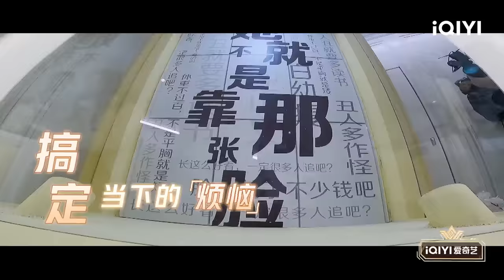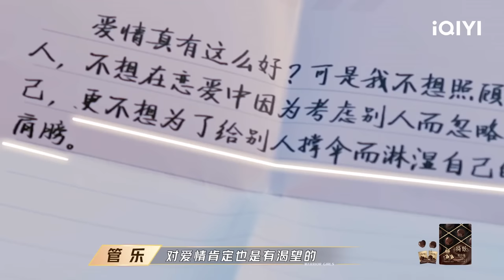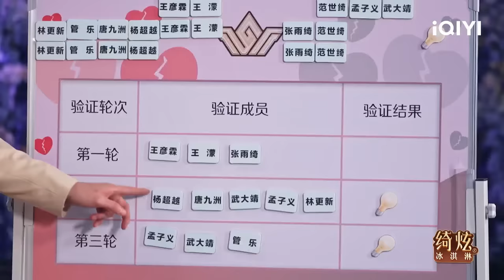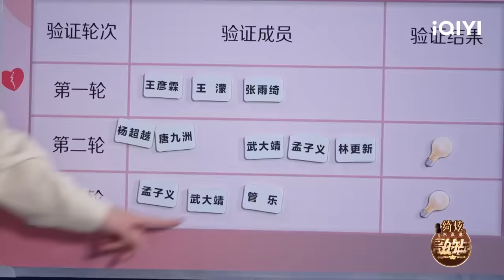EP1上 漂亮团与勇士们组成队伍开启首次战斗！管乐超大力托举杨超越 范世錡竟被孟子义锁喉？ | 漂亮的战斗 FULl | Warrior Girls | iQIYI综艺